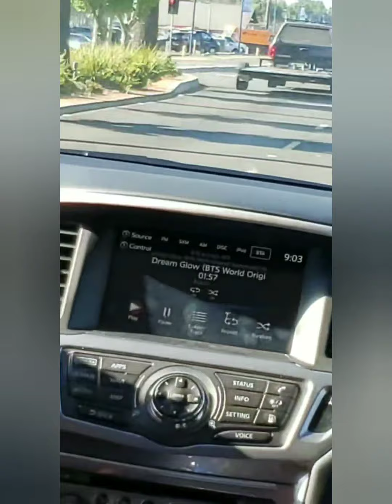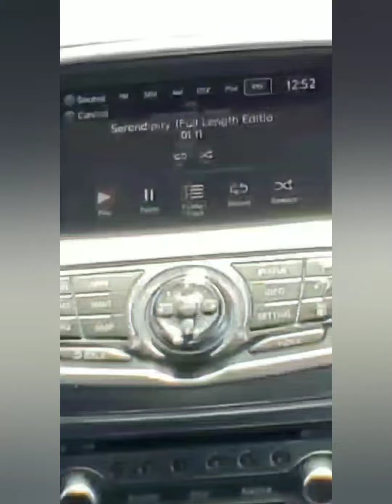Disneyland video pt.4